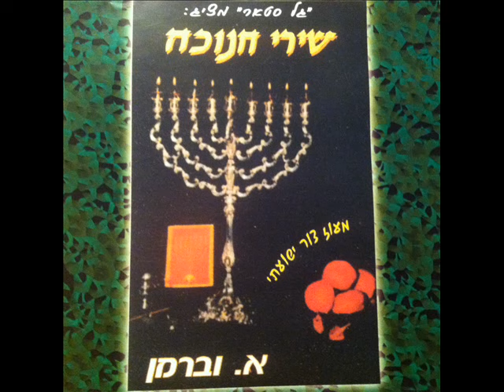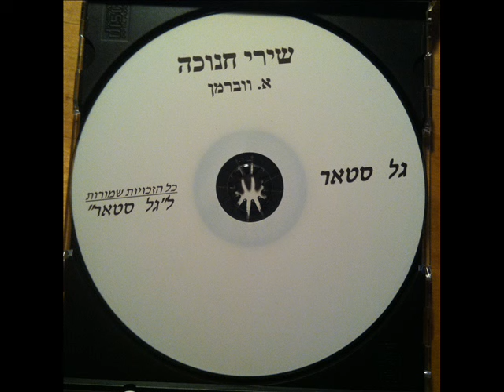יוונים נקבצו עלי גרסה ג' (מעוז צור) - א' וברמן Yevunim nikbetzi ulay 3 (Maoz tzur) - A. Veyberman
מתוך התקליט 'גל סטאר' מציג: 'שירי חנוכה'  - מעוז צור ישועתי – א' וברמן
From the CD ‘Gal Star’ presents: Khannuka-Songs - Muoyz tzir yeshiasi - A. Veyberman